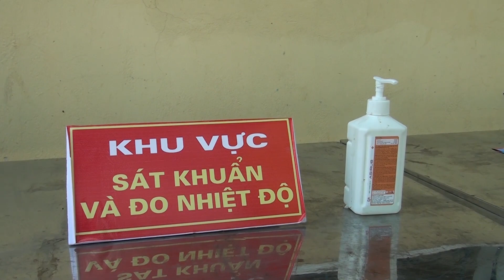BCĐ Phòng chống dịch Covid-19 tỉnh HB kiểm tra công tác phòng chống dịch Covid-19 tại huyện Tân Lạc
Ban Chỉ đạo Phòng chống dịch Covid-19 tỉnh Hòa Bình kiểm tra công tác phòng chống dịch Covid-19 tại huyện Tân Lạc